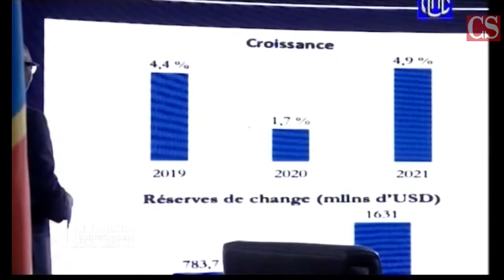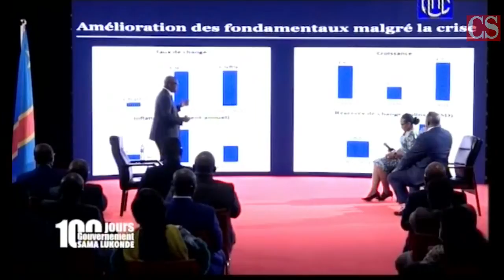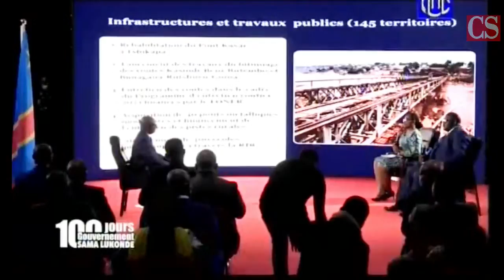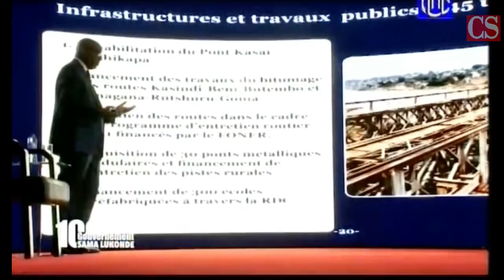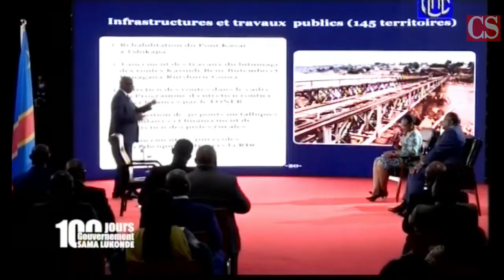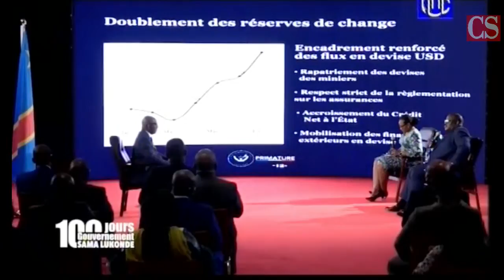Bilan du 100 premiers jours du Gvt Sama Lukonde